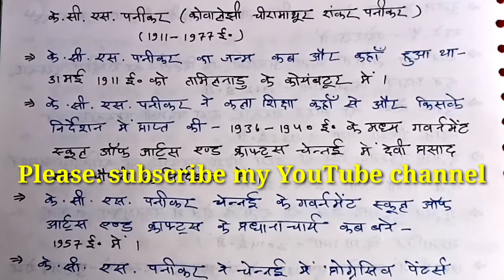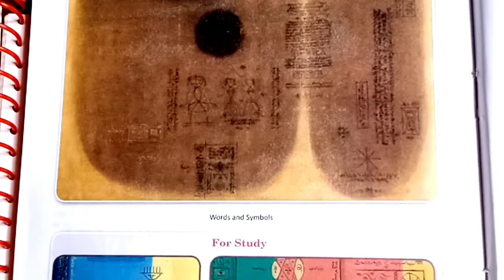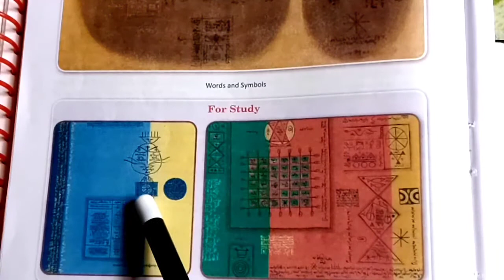के. सी. एस. पनीकर ( 1911 - 1977 ई.)